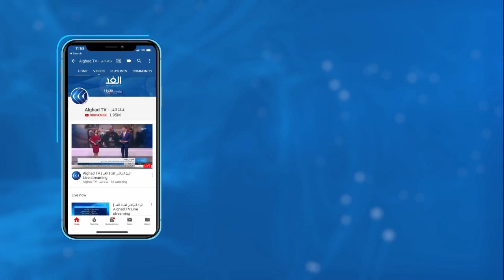الانتخابات الأمريكية | معركة تكسير العظام بين ترامب وبايدن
تقترب الانتخابات الأمريكية وتتصاعد معها معركة تكسير العظام. تبادلٌ متواصل للاتهامات بين المرشحين الرئاسيين دونالد ترامب وجو بايدن.
ترامب وجد في مسألة رفع السرية عن قضية بريد هيلاري كلينتون فرصةً لضرب الديمقراطيين.
يقابله بايدن باتهامات بالتورط في حادث اختطاف حاكمة ميشيجان. كلُّ طرف يحاول استقطاب الناخب المتأرجح.
يسعى ترامب لتعويض تأخره في استطلاعات الرأي فيما يأمُل بايدن في حسم المعركة الانتخابية بعيدا عن مفاجآت الأيام الأخيرة.